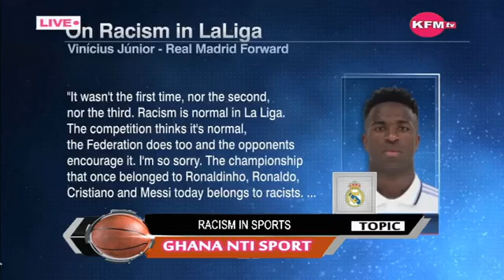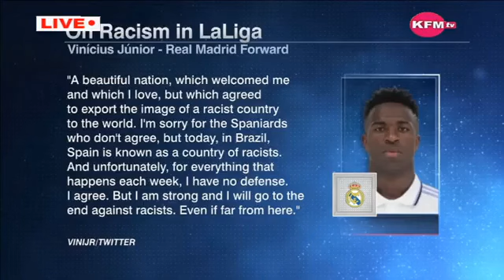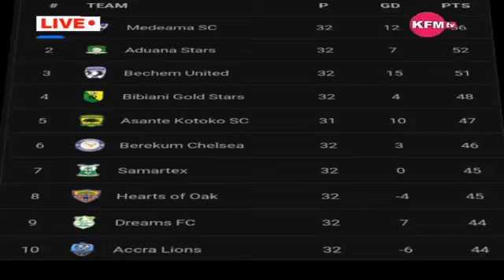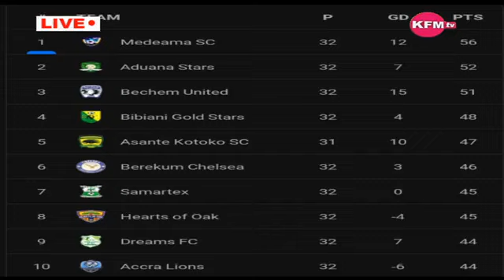Racism in world football and aftermath of betpawa premier league week 32.